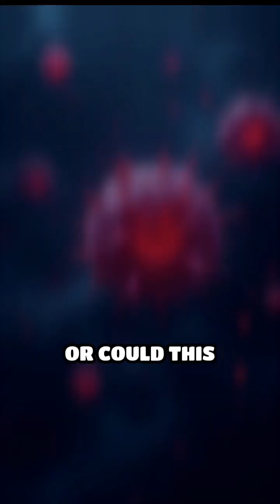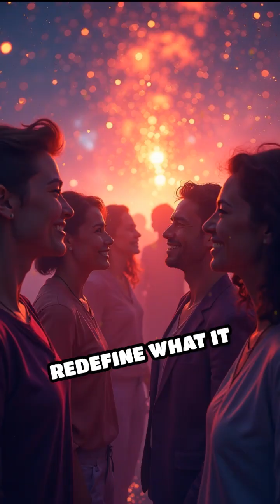What If Cells Could Coordinate Healing?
Imagine a world where your body heals faster and smarter! Dive into the possibilities if our cells could truly communicate.
Want to make your own videos like this?